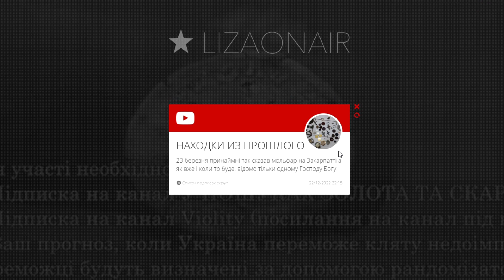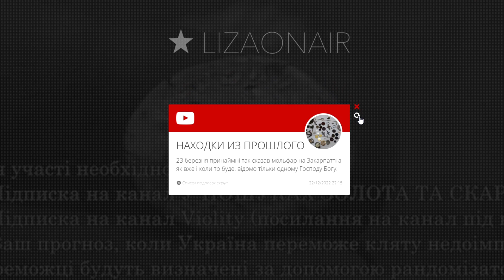Дохлі рашисти їдуть нах... а куди ж поїде срібна монета, котрій 1850 років та сумка для знахідок?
Вітаю вас друзі ви на каналі У ПОШУКАХ ЗОЛОТА ТА СКАРБІВ. Як ви вже напевно знаєте, сьогодні збройні сили України подолали позначку у 100000 ДОХЛИХ ОКУПАНТІВ. І на честь цієї події хочу розіграти серед вас два подаруночки. Це буде сумка для знахідок від маркетплейсу Віоліті та срібна монета, котрій майже 2000 років від мене. Всім гарного дня! СЛАВА Збройним Силам України і смерть рашистським загарбникам.

Друзі, прошу підтримати переглядом нове відео каналу У ПОШУКАХ ЗОЛОТА ТА СКАРБІВ!

Тут можно прицінитися, купити або продати монети та артефакти сайт Violity